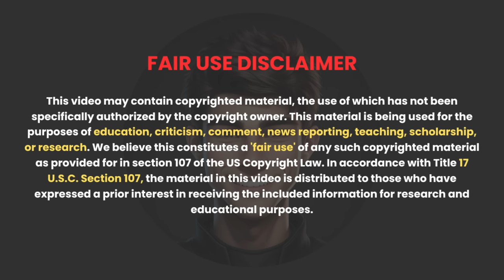Diya Movie Explained in Hindi | Sai Pallavi Best Horror Movie | New Tamil Horror Movie Hindi dubbed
About Movie - Tulasi forced to abort the baby, because she get pregnent before marriage, Then 5 year later child spirit haunt there family and kill some people.

Related Questions -
Diya Movie
Diya Movie 2018
Diya Movie Explained In Hindi
Horror Movie Explained
Horror Story

Credit :
Director: A.L. Vijay
Language: Tamil
Writers: A.L. Vijay , Ajayan Bala
Stars : Sai Pallavi, Naga Shaurya, Veronika Arora
Production company: Lyca Productions